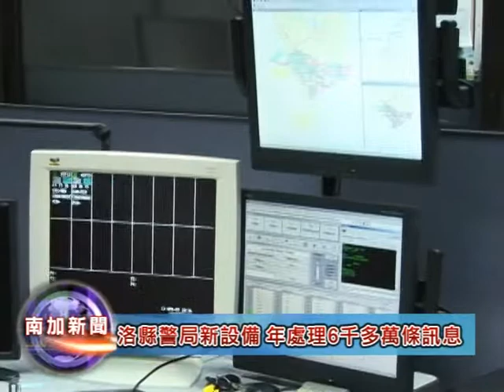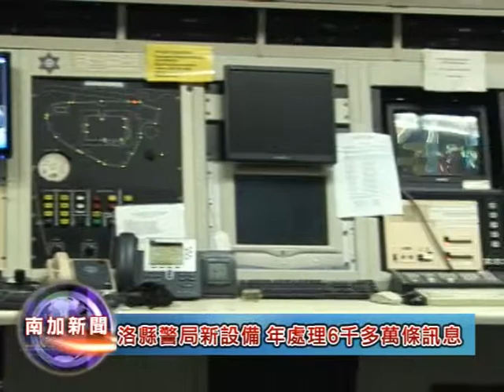洛縣警局新設備 - 國際衛視 LA 44.6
ICN 国际中国联播网
國際衛視 LA 44.6
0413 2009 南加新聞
洛縣警局新設備 年處理6千多萬條訊息

備註：本新聞所有權屬國際衛視所有，內容禁止任何商業形式的轉錄、側錄、下載或販賣等行為。影片僅供非營利性質或學術用途之使用與分享，如過去有任何下載行為，請於24小時內刪除。